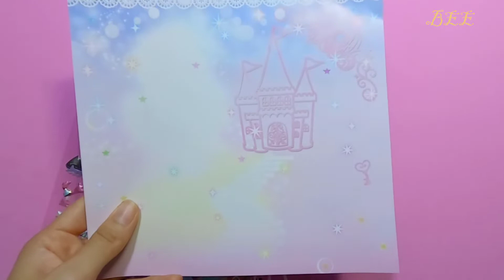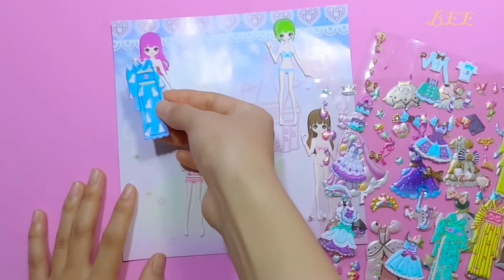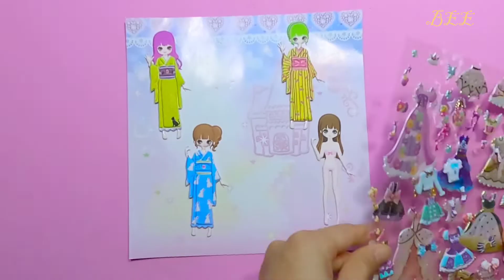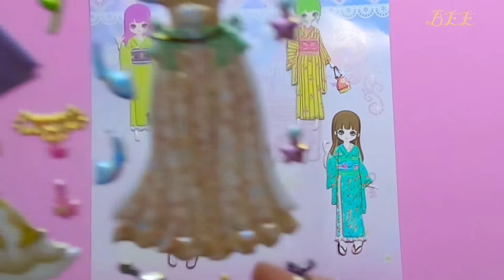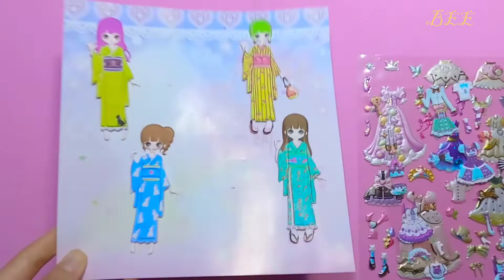Chơi hình dán thay trang phục kimono cho công chúa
bộ hình dán cao cấp này mình sẽ có 3 phần nha các bạn!